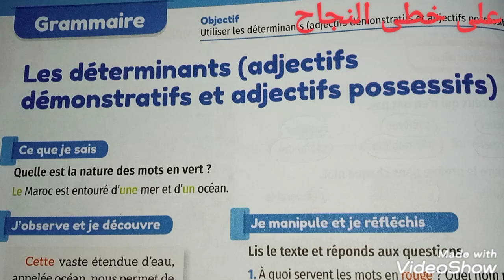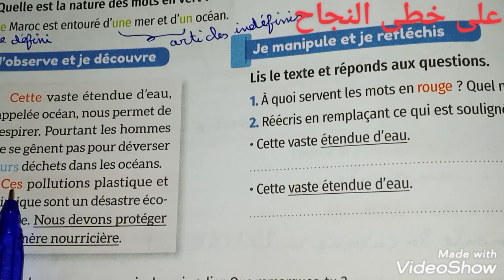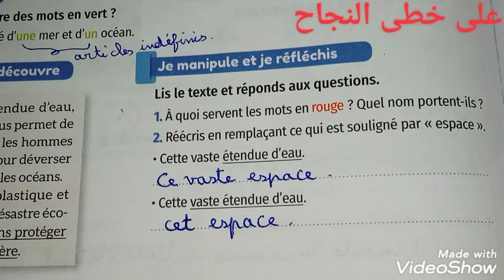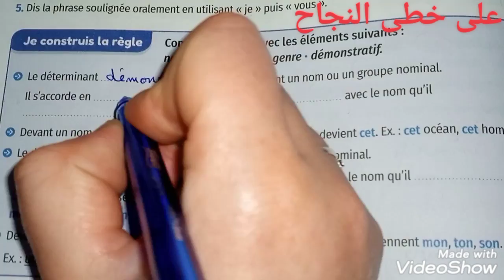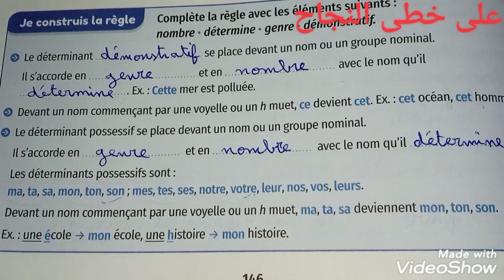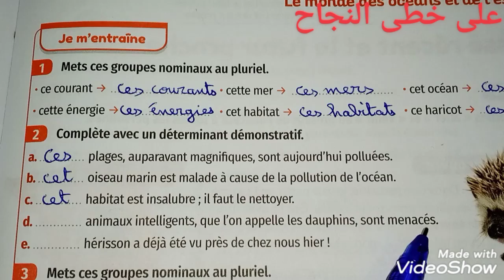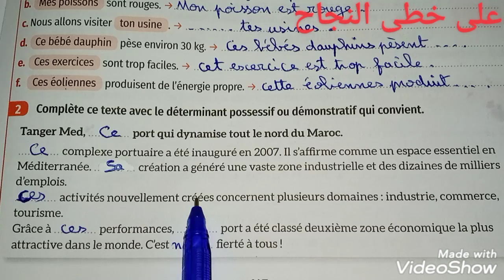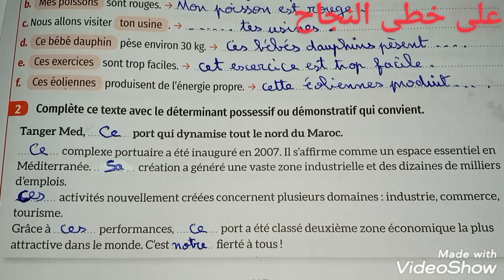Grammaire/les déterminants adjectifs démonstratifs et adjectifs possessifs page 146-147